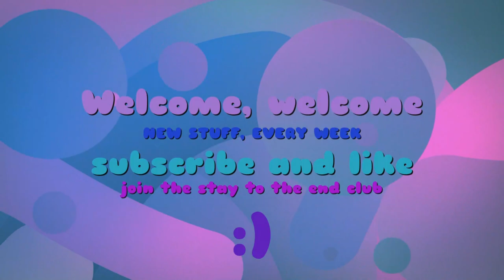Whiskers' Whimsical World: The Adventures of a Curious Kitty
Once upon a time, in the sleepy town of Whiskerville, there lived a curious little cat named Whiskers. Whiskers was a fluffy, snow-white feline with bright green eyes that sparkled like emeralds. Every day, Whiskers would go on an adventure, exploring the nooks and crannies of the town and meeting its colorful inhabitants.

One sunny afternoon, Whiskers decided to venture to the outskirts of Whiskerville, where the lush meadows gave way to a dense, mysterious forest. As Whiskers padded along the forest's edge, a sudden rustling caught his attention. He turned to see a tiny, trembling mouse peeking out from behind a log. The mouse looked frightened, and Whiskers knew he had to help.

"Don't be scared, little one," Whiskers said gently. "I'm Whiskers, the curious kitty. I won't hurt you. What's the matter?"

The mouse, taking a deep breath, introduced herself as Minnie. She explained that she had lost her way in the forest and couldn't find her family.

"Please, Whiskers, would you help me find them?" Minnie pleaded.

Whiskers, eager for adventure and the chance to help a new friend, agreed. Together, they ventured deeper into the forest, navigating through the twists and turns of the woodland paths. Along the way, they met a wise old owl named Oliver, who offered to guide them through the dense foliage.

As the trio continued, they encountered various challenges, from crossing a rickety bridge over a rushing river to outsmarting a cunning fox who tried to trick them. Whiskers' bravery and resourcefulness helped them overcome each obstacle, growing closer with his new friends in the process.

Finally, as the sun began to set, they reached a cozy little clearing where Minnie's family was waiting. The mice rejoiced at Minnie's return, and Whiskers felt a warmth in his heart, knowing he had made a difference.

With heartfelt goodbyes, Whiskers, Oliver, and Minnie parted ways, each returning to their homes. Whiskers, tired but content, curled up on his favorite windowsill, gazing out at the stars. He knew that the next day would bring another adventure, and he couldn't wait to see where his curiosity would lead him.

And so, Whiskers' whimsical world continued to grow, one adventure at a time. And although he was just a small, curious kitty, he discovered that with a little courage, kindness, and curiosity, even the smallest of creatures could make the world a better place